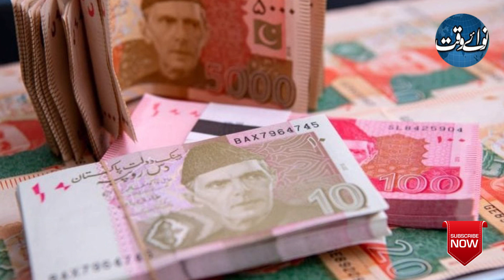We surpassed our target in tax collection: Finance Minister